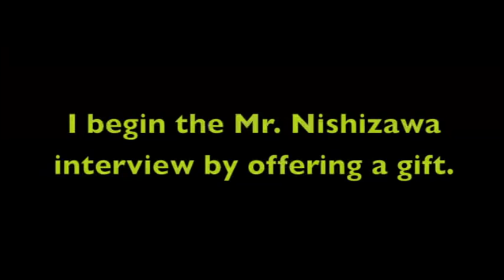A Visit to Westone's Office and Meeting with Ryuichi Nishizawa and Kouichi Yotsui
From the Untold History of Japanese Game Developers DVD. A visit to Westone's office in Tokyo in 2013, and a meeting with company CEO (and co-founder) Ryuichi Nishizawa, as well as Kouichi Yotsui, the director of the arcade Strider. Also includes a segment where Kouichi Yotsui plays his own Strider spiritual successor, Osman.
A transcription of the interview with Ryuichi Nishizawa will be included in the Untold History of Japanese Game Developers Vol. 2, due out in late 2015.